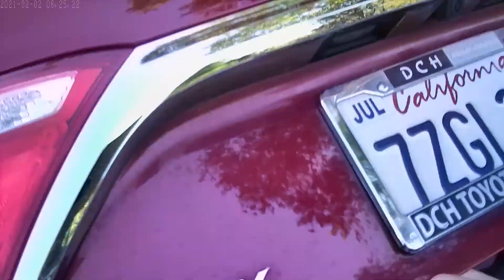MORE GANGSTALKING TACTICS